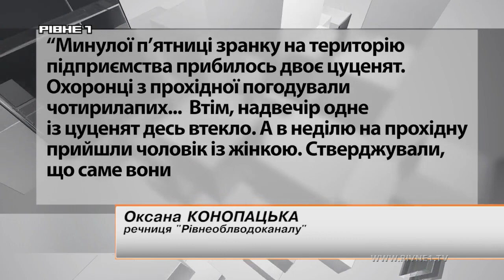Вбив чи ні: що сталося із цуценятами у Рівному?